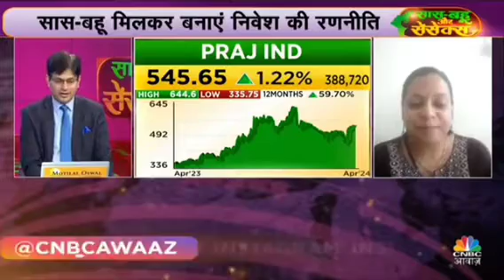April 4, 2024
5 Best Intraday stocks for 04 April 2024

❤THANKYOU FOR

intraday stocks for 04 April 2024 ,
intraday, trading,
 intraday trading,
intraday tips,
 intraday calls,
intraday stocks,
Intraday stock,
BEST TRADING STOCK,
trading tips,
intraday trading tips,
intraday call,
intraday stocks,
best trading stocks,
intraday trading,
nifty bank,
nifty meaning,
nifty 50 meaning,
nifty future,

intraday trading,
intraday trading,

NIFTY PREDICTION & NIFTY ANALYSIS FOR 2 tomorrow 04 April 2024,
Bank Nifty Target 04 April 2024,

@Ghanshyam Tech